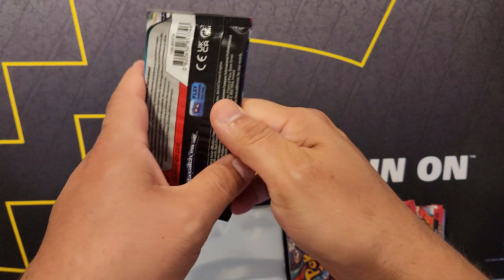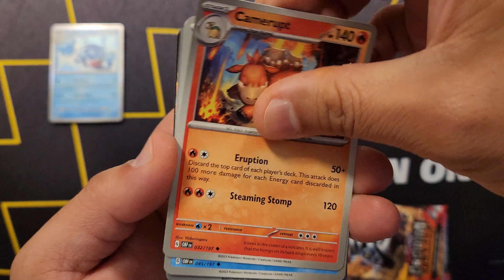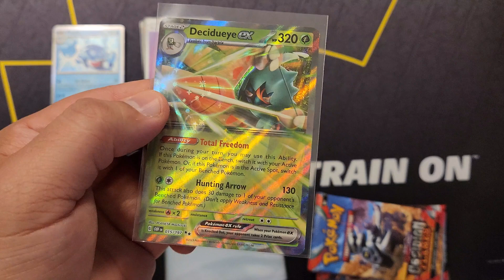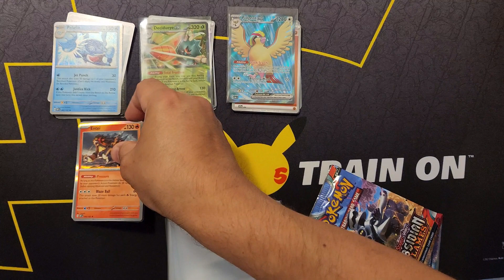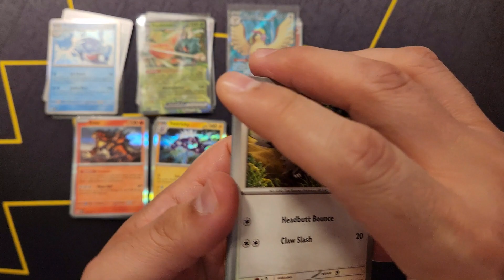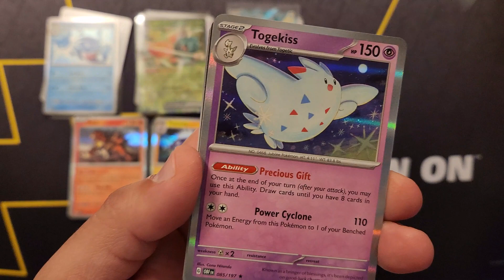Hunting for Charizard ex!